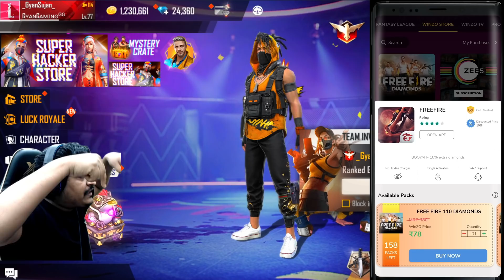Raistar Challenge Rishabh | Most Kills Challenge Who is win? | Garena Free Fire